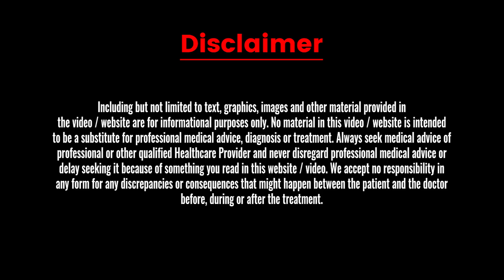Stop Delaying Treatment | Cure Yourself | Motivational Speech | Dactar Babu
dactar babu | motivational video | general doctor in kolkata | treatment | health care | health awarness

pasaltha thawnthu

Doctor Advice - Dactar Babu: Expert Guidance for a Healthier You
Welcome to another insightful episode, where our esteemed doctors impart invaluable knowledge, ensuring you're equipped with the best information for your well-being.  Don't miss out on expert doctor advice at Dactar Babu! Your journey to better health starts here!